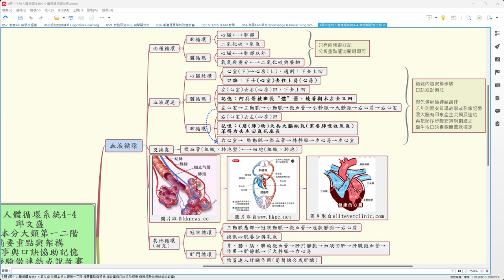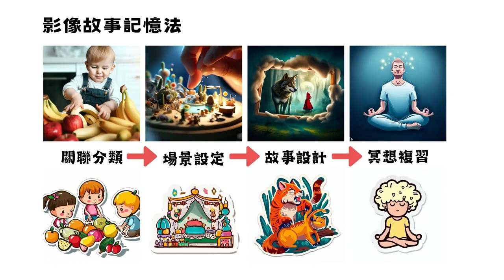Canva春日到校-0314-07-我怎麼用Canva-心智圖加設計教具讓學習變簡單